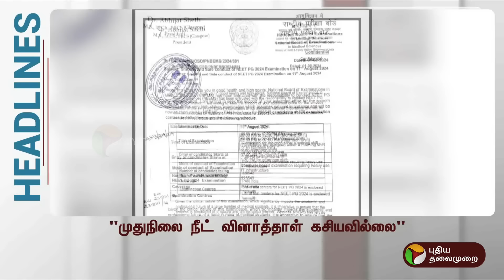Today Headlines | Puthiyathalaimurai | காலை தலைப்புச் செய்திகள் | Morning Headlines | 08.08.24 | PTT